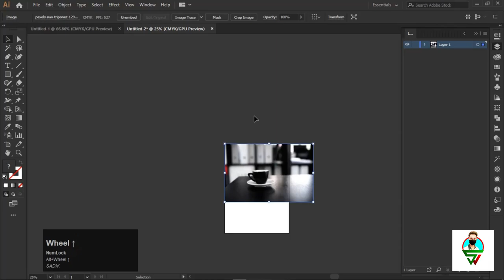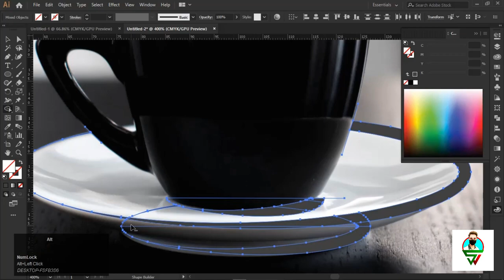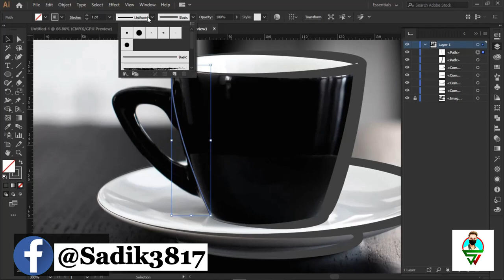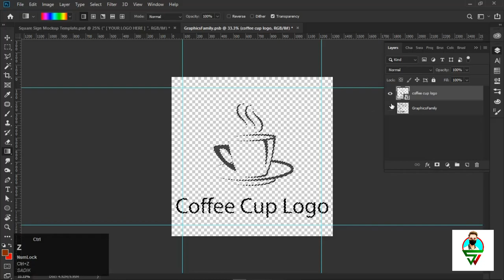how to create logo from image | Coffee Cup Logo Design | Graphic Design | Adobe Illustrator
So I decided to make This tutorial to show you how to do it.
Today you will learn How I created a Coffee Cup logo from an image.
If you have any question ,let me know your opinion via comment.

if you like you can visit my playlist . Hope you will find attractive and helpful tutorial video

photoshop photoediting photoshoptutorial how to create a logo from an image